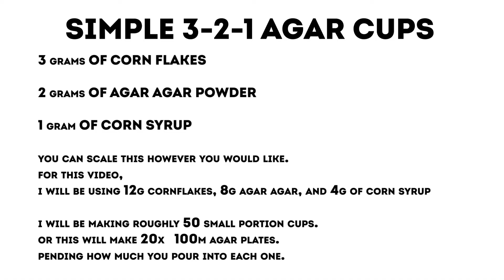How to create 3-2-1 Agar Cups. - Simple Mycology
Very simple Agar Cup Recipe for Mycology.
Credits to Philly Golden Teacher for the Recipe.
Video goes over, creating the agar, then transferring it to agar cups.